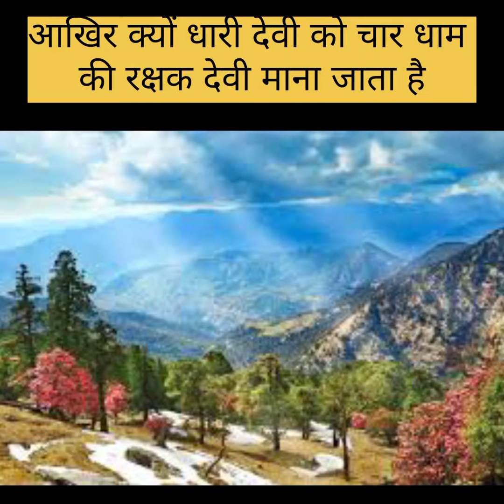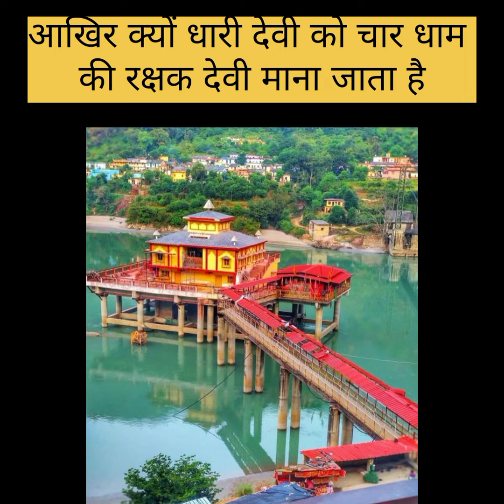आखिर क्यों धारी देवी को चार धाम की रक्षक देवी माना जाता है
uttrakhand ka parasish mandir
char dham ki devi
uttaraakhand ki dashak Devi
pavitr dham
uttaraakhand ki dashak Devi kon hai
aakhir kyon dhaaree devee ko chaar dhaamon kee rakshak devee maana jaata hai